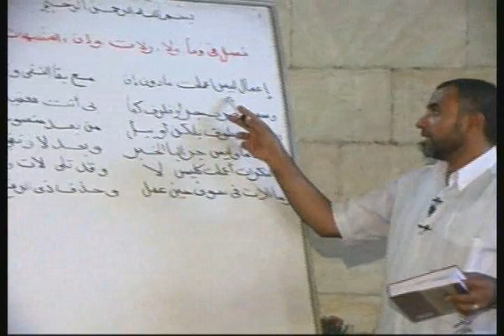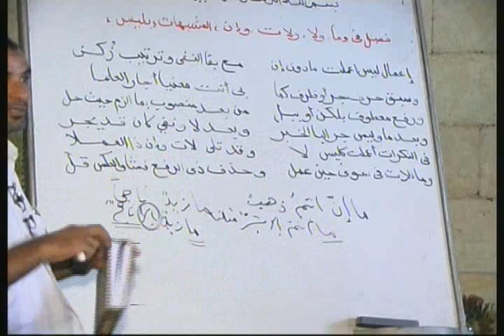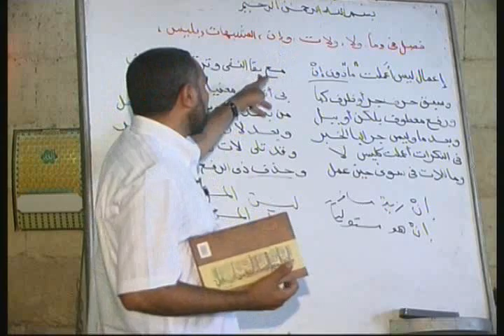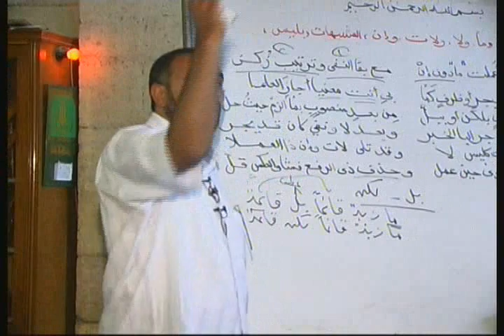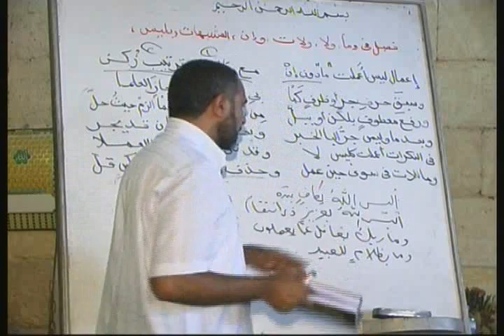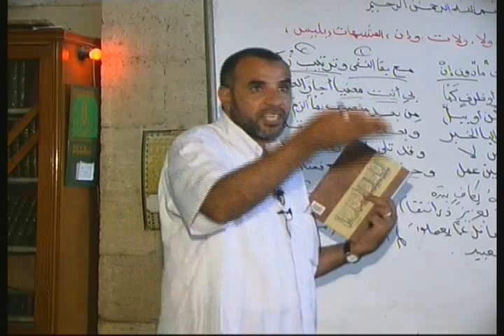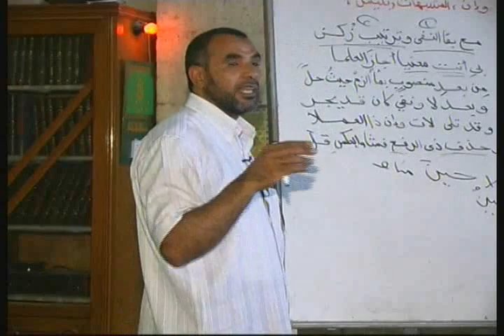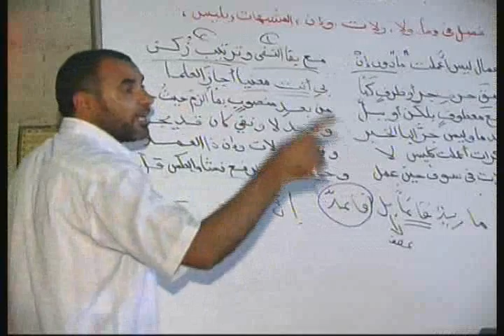30- فصل فى ما ولا ولات وإن المشبهات بليس ألفية ابن مالك لفضيلة الأستاذ الدكتور- محمد حسن عثمان